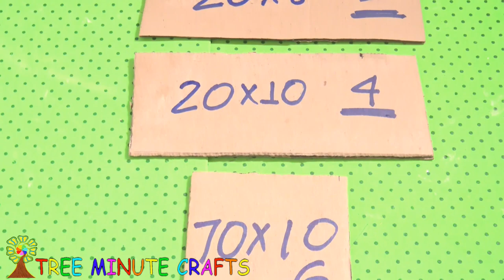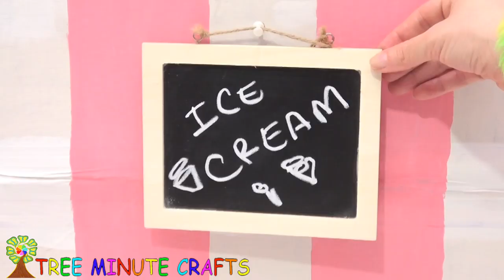CARDBOARD SOFA & COUCHES AND ICE CREAM STAND CRAFTS DIYs